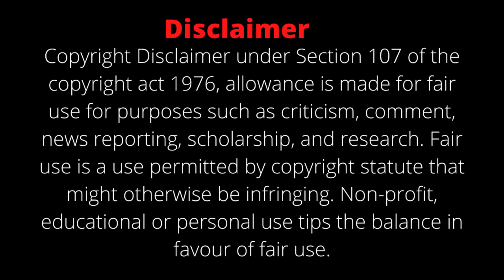Sergio Oliva Shoulder and Arms Workout // Sergio Oliva Workout Routine // Old School Bodybuilding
Sergio Oliva Chest and Back Workout // Sergio Oliva Workout Routine // Old School Bodybuilding

In this video, we show Sergio Oliva Shoulder and Arms Workout. You can do this workout at gym to build Strength and Mass. Set and reps included. For more video like this you can visited our channel.